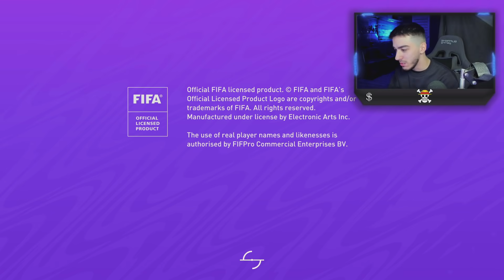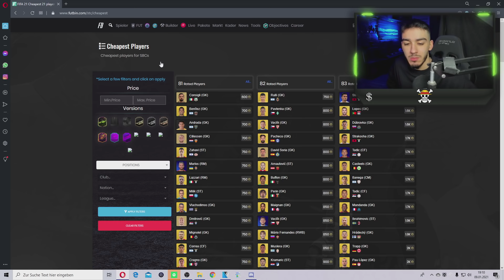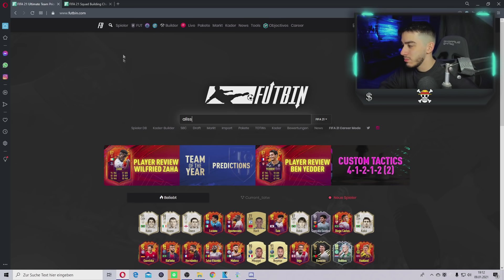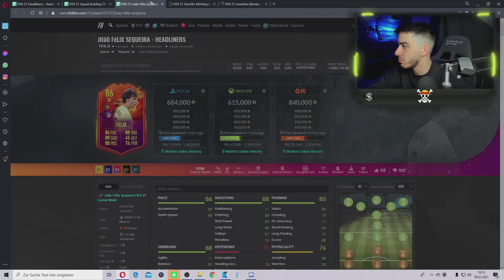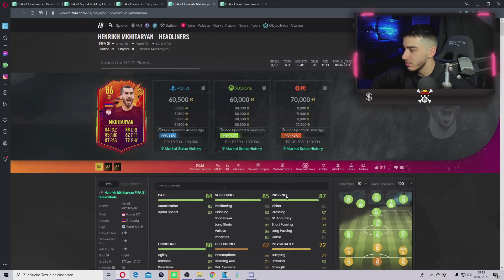FIFA 21: ACH EA ICH LIEBE EUCH DOCH.. 2x HEADLINER GEZOGEN + MEIN 81+ TOTW PACK🧐 WANN INVESTIEREN?💰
▶Wie ihr mich erreichen könnt:

►Ps4 : TheRealPaiinzYT
►Skype: TheRealPaiiNzV2